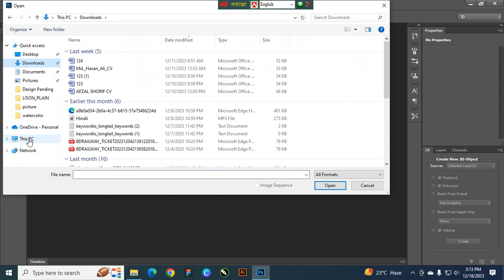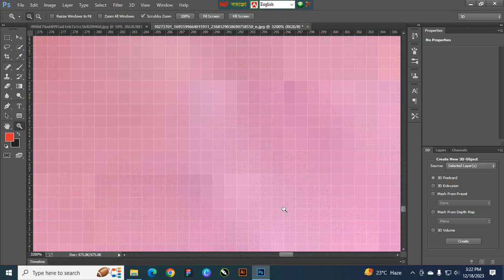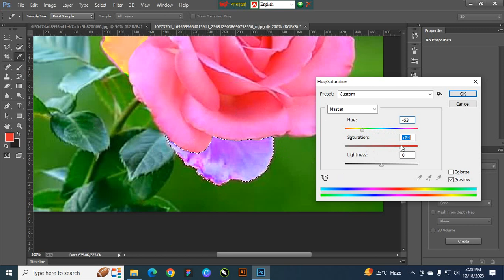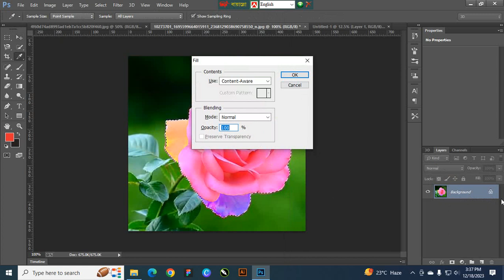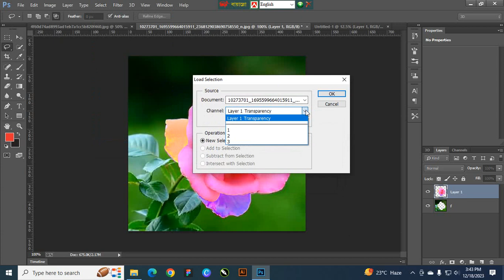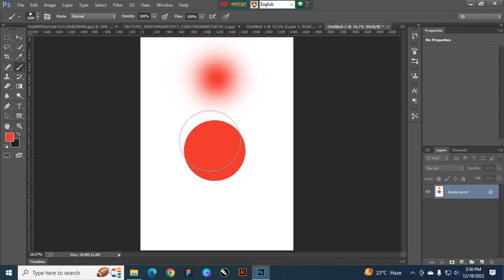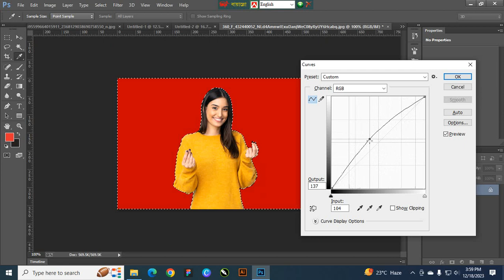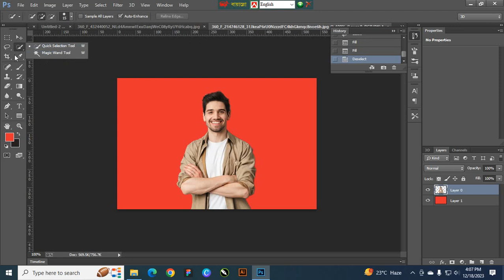Class-04 || Graphic Designer || Md. Hasan Ali || ICT World Computer Training Center || Alamdanga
Md. Hasan Ali || Computer Engineer || Graphic Designer || Trainer In ICT World Computer Training Center || In this course, we will upload all the videos of the backspace office application and take class 9 class criminal class We will try to make videos of our course in a way that we do not have classes in our training center inshallah One more thing we will upload computer education office application graphic design pictures of all the students in our computer training center but good software development Microsoft Excel shit Microsoft PowerPoint Microsoft Access These are the ones we will upload in the next picture The main purpose of launching this course is for all the students of our training center to be able to watch this video and practice at home and learn computer perfectly, as well as for all the students who cannot learn computer due to lack of money in the training center. The main purpose of launching this course is for all the students of our training center to be able to watch this video and practice at home and learn computer perfectly, as well as for all the students who cannot learn computer due to lack of money in the training center. We will arrange our courses in our playlist in phases. The next one can download from there and view everything neatly from there. The course of our course is the animal. First people will be shown office applications then graphic design will be shown then AutoCAD design course Before we start with the Microsoft Office application course we will discuss all the software that is available in our digital marketing. Insha'Allah then we will show. We will have some requests in the description box of this course and many of them will not like the videos of Chas Pith to go to bed. They will skip softly and leave. Don't make any bad comments. Don't like it. If you want to help your friends and you must share the video and if you can't, then share the link of this video with your friends or share the link on Facebook through Facebook Messenger through any social site. You will also benefit from watching this video and your friends will benefit from watching this video. People around you will be able to learn about computers. Marketplace Graphics River 99 Design Upwork I work in graphics design
1. Logo design
2. banner design
3. Business card design
4. Photo editing
5. End data entry
ICT World Computer Training Center Best Computer Technique Center. Computers are taught very nicely here Graphic design is taught here
1. Photoshop
2. Illustrator
3. Figma
4. Canva
More professional software work is also shown All software tasks are taught from basic to advanced Our training center showcases graphic design project-related work So that he can learn to work in the marketplace Our student market places fiber Upwork can work successfully Our students here are from graphic design Logo Design Banner Design Base Design. This design work is learned Our ICT World Computer Training Center is at Alamdanga ICT All Computer Training Center is located at Chuadanga Alamdanga Thana Para Road More computer office application courses are conducted in our training center Computer Office Applications courses are taught in Microsoft Word documents Microsoft Excel Microsoft Access Microsoft PowerPoint Photoshop The working of this software is taught Our training center is Alamdanga Best Training Center Also, our training center conducts digital marketing courses Facebook Marketing Twitter Marketing Instagram Marketing LinkedIn Marketing Pinterest Marketing Gmail Marketing Also a lot of marketing work is done online Our students learn online marketing and work in various marketplaces Fivers by Jill Marketing Postpaid Fiber Upwork does these things to earn a lot of money Also, our computer training center teaches web design work We are HTML CSS in web design course C Programming C Plus Plus Programming JavaScript Python Laravel PHP Works are taught in all these languages Our students can do off page-on-page optimization by learning web design work SEO courses are conducted in our computer training center Search engine optimization Through this one's website can be optimized from page to page AutoCAD courses are conducted in our computer training center
2D floor plan
3D floor plan
Hello! I am Md. Hasan Ali is a creative graphic artist from Bangladesh, who is passionate about logo and graphics designing. I will work 100% .
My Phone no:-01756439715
ICT WORLD COMPUTER TRAINING CENTER
 Director Md. Sirajul Islam
ICT TEACHER